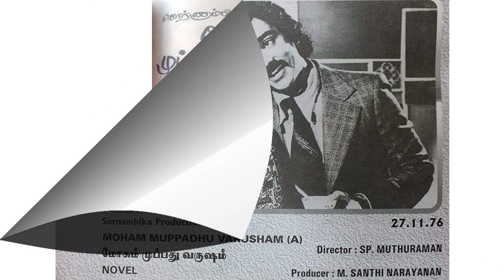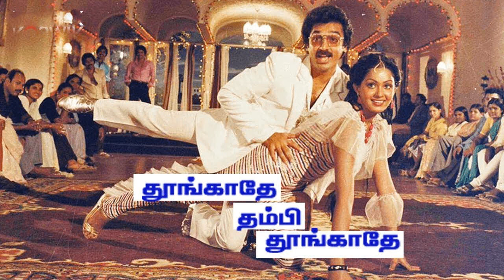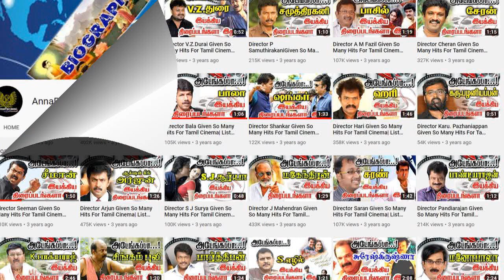Director SP Muthuraman Directed 9 Movies For Kamalhassan | He Gives Many Hits.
SP Muthuraman With Kamal Filmography

Oru Oodhappu Kan Simittugiradhu is a Tamil language film starring Kamal Haasan in the lead role of the protagonist, Ravi. This movie is based on a novel by the same name written by Pushpa Thangadorai. This movie later dubbed into Telugu language as Maroprema Katha and Malayalam as Anuragam.

Mogam Muppadhu Varusham is a 1976 Indian Tamil-language film directed by S. P. Muthuraman and written by J. Mahendran. The film stars Kamal Haasan, Vijayakumar, Sumithra, Fatafat Jayalaxmi and Sripriya. It is based on the novel of the same name, written by Maniyan and serialised in the magazine Ananda Vikatan.

Aadu Puli Aattam is a 1977 Tamil-language Indian action film directed by S. P. Muthuraman made in Black-and-white, starring Kamal Haasan, Rajinikanth, Sangeetha and Sripriya in lead roles. Later in 1978, S. P. Muthuraman remade the film in Telugu as Yetthuku Pai Yetthu, It was a partial remake of Aadu Puli Aattum. A few scenes were remade in Telugu with Telugu actors like Satyanarayana and Allu Ramalingaiah and the rest of the movie was dubbed.

Sakalakala Vallavan is a 1982 Indian Tamil-language masala film directed by S. P. Muthuraman and written by Panchu Arunachalam. The film stars Kamal Haasan, Ambika, Raveendran and Tulasi. Produced by AVM Productions, it revolves around a villager whose sister is raped by the village head's son when the former refuses to abide by his dictatorship. The villager vows to seek revenge and get his sister married to her rapist.

Thoongathey Thambi Thoongathey is a 1983 Indian Tamil-language action film directed by S. P. Muthuraman, starring Kamal Haasan in double role, supported by Radha and Sulakshana. It was a blockbuster and completed a 263-day run at the box office. The film was dubbed into Telugu as Jalsa Rayudu and Malayalam as Vasantholsavam.

Per Sollum Pillai is a 1987 Indian Tamil-language film directed by S. P. Muthuraman, starring Kamal Haasan, Radhika, Manorama, K. R. Vijaya and Raveendran. The movie completed 100 days in theatres. The movie is loosely based on the 1960 movie Padikkadha Medhai, These both movies dialogues were written by K. S. Gopalakrishnan. The movie was dubbed into Telugu as Maa Inti Krishnudu. A Hindi remake of this movie starring Amitabh Bacchan and Bhanupriya was started by producer A. Purnachandrarao but abandoned after some days of shooting.

Enakkul Oruvan is a 1984 Tamil language film directed by S. P. Muthuraman, starring Kamal Haasan in the lead role, for whom the film was his 125th as an actor, and Sripriya, Sathyaraj in supporting roles. It is a remake of Hindi film Karz. It emerged superhit film.

Uyarndha Ullam is a 1985 Indian Tamil-language drama film directed by S. P. Muthuraman and produced by AVM Productions. The film features Kamal Haasan and Ambika in the lead roles while Radharavi, V. K. Ramasamy and Y. Gee. Mahendra play supporting roles. The film was dubbed in Telugu as Jalsa Bullodu.